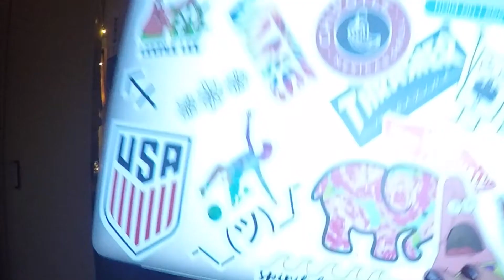Get To Know Me Tag! | Hannaatl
Hopefully after this video you'll have a little better sense of who I am. Comment any questions down below or if you have any helpful feedback xoxo

hanna_suarez

hannasuarez

 hannaatl